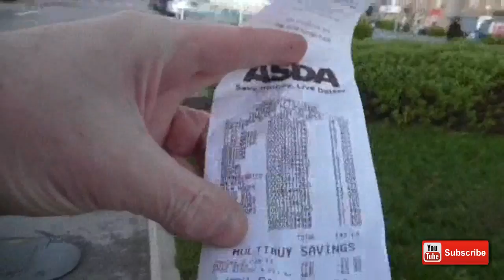Millie the Womble dog #3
VERY wet and cold day - but Millie the womble dog finds us £5.90 in just 6 minutes.

Main video camera: Panasonic HC-V130 / V160 with mini tripod and selfie stick.
Title Music & Lyrics by Stephen Auker & CustomSong.com. To get a $10 discount on your own music go and quote STEPHENHAT10